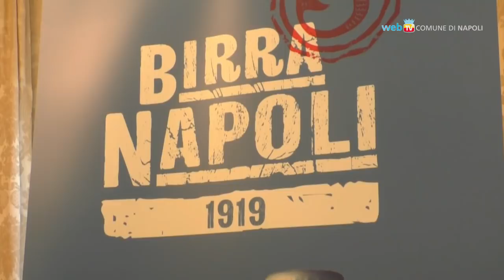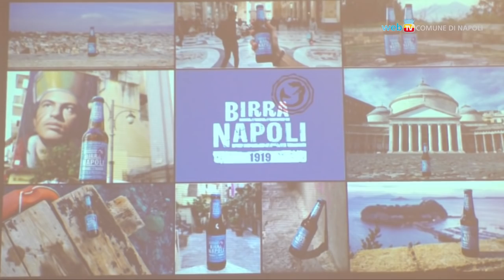Birra Napoli, la nuova Peroni dedicata alla città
Bottiglia con etichetta azzurra ed i nomi dei quartieri napoletani: la Birra Peroni Napoli torna in commercio e si presenta come un omaggio alla città. Gli ingredienti, grano duro e malto d'orzo, sono esclusivamente campani e di alta qualità.